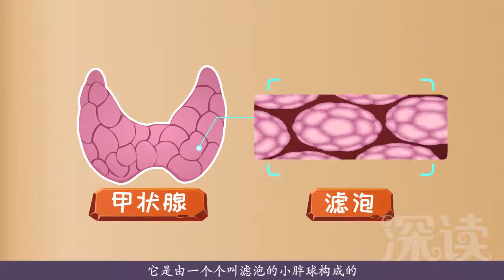深读小视频-甲减（11）甲状腺素从哪里来？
甲状腺素从哪里来？甲减是怎么发生的？甲状腺球蛋白是什么？促甲状腺激素和滤泡有什么关系？碘摄入越多越好吗？甲状腺素抵抗是什么？压力大、精神紧张，或受重大变故打击也会搞出甲减？